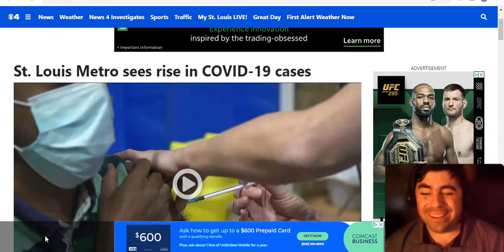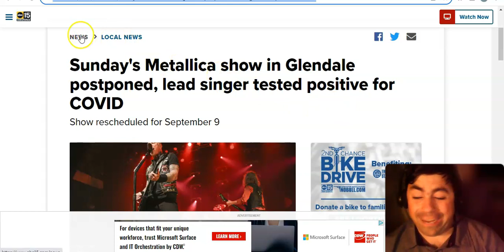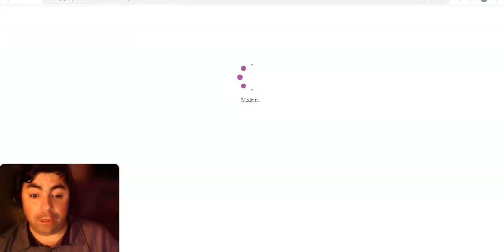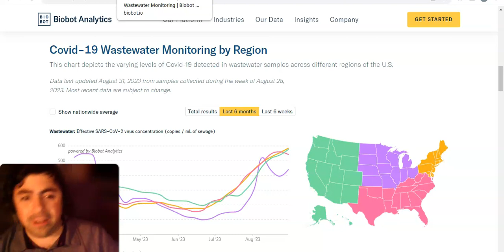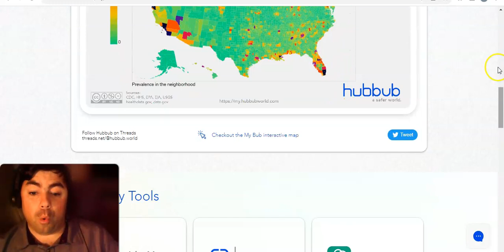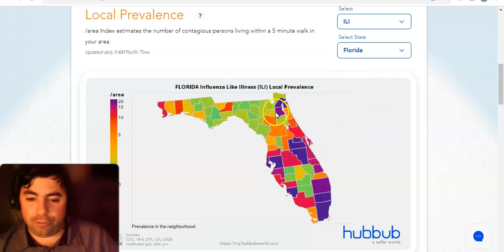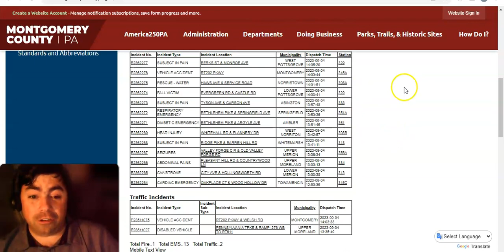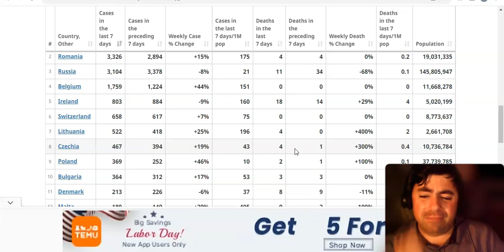Monday's Pandemic Update Checking In On Covid Prevalence Levels